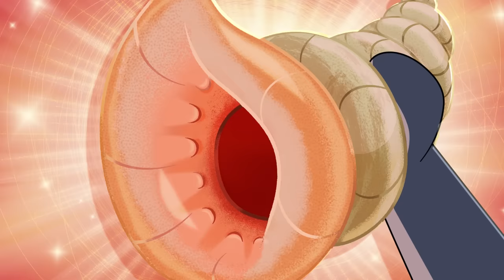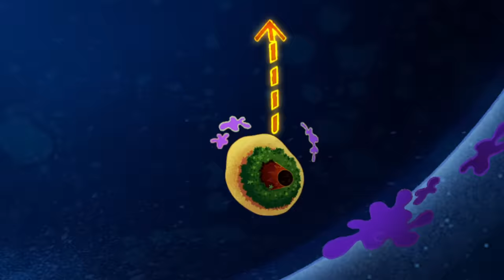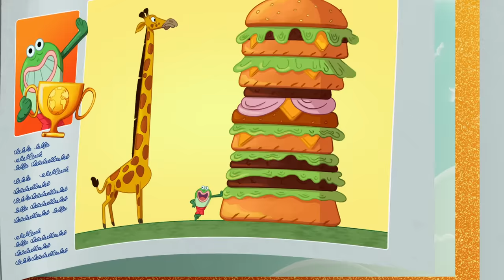(NEW) Zig & Sharko | HIDE-and-SEEK (S03E18) New Episodes in HD